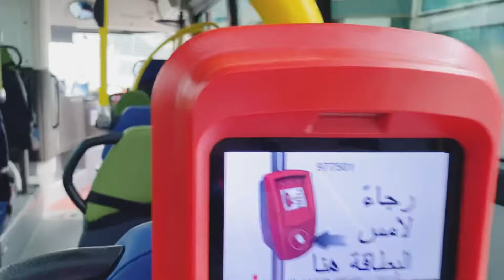Back to School 📚👩🏼‍⚕️| Rosalie Macalawan | Dubai U.A.E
Back to school. Never stop learning, because life never stop teaching.